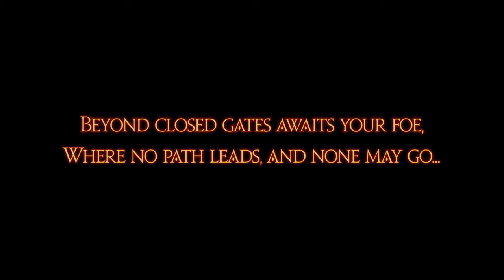Final Fantasy XIV 6.3: Playthrough Part 495. Gods Revel, Lands Tremble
V6.3, Gods Revel, Lands Tremble, Part 9

Quest(s) completed in this video:
--Gods Revel, Lands Tremble

***This is a main story (White Mage) playthrough of Final Fantasy XIV. This playthrough is mostly focused on the MSQ, however I do tackle some of the side content in the game as well.***